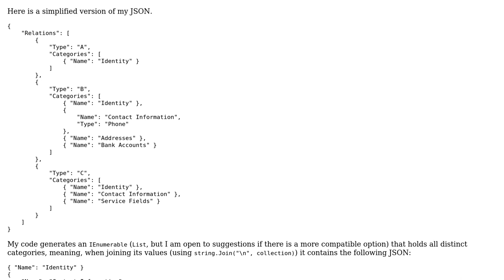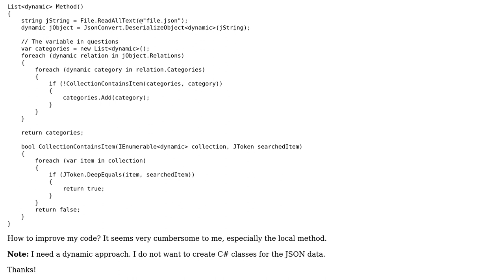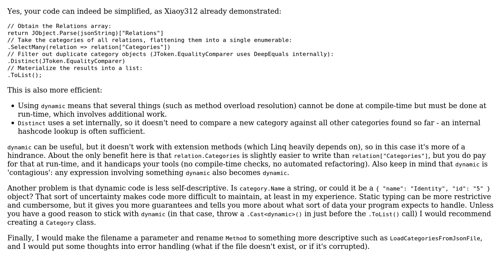Extracting information from JSON (2 Solutions!!)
Extracting information from JSON

With thanks & praise to God, and with thanks to the many people who have made this project possible! | Content (except music & images) licensed under CC BY-SA | Music | Images & others | With thanks to user Pieter Witvoet user Michael Haddad and the Stack Exchange Network Trademarks are property of their respective owners. You are responsible for your own actions.